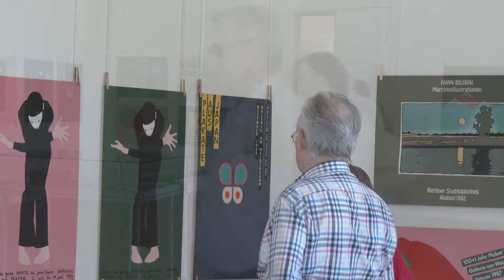Pfingsten 2015 im FLM Altranft